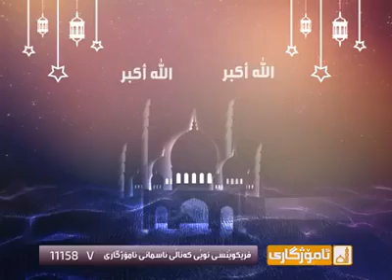رعد محمد " ته کبیراتی جه ژن "